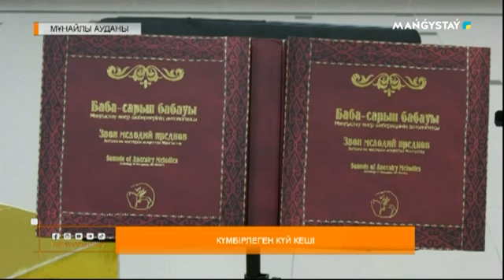Күмбірлеген күй кеші